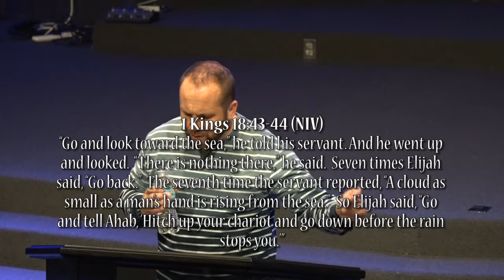Sun Stand Still, Days 5-11, 11-1-17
Pastor Jed Lindstrom